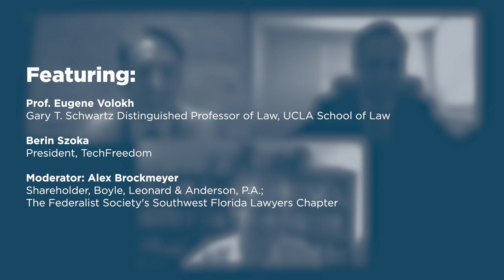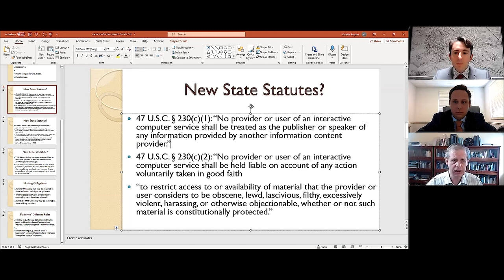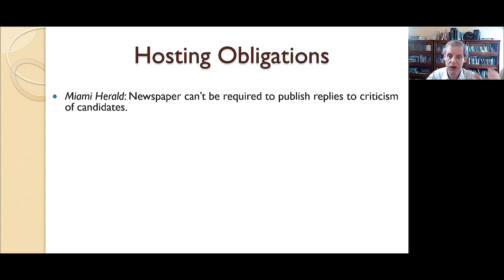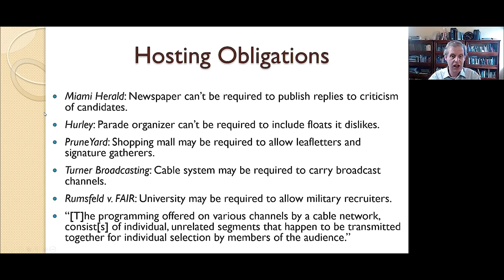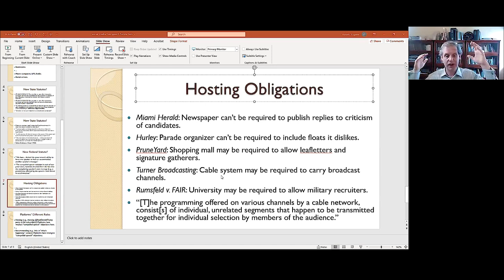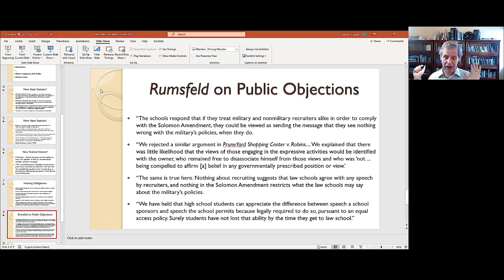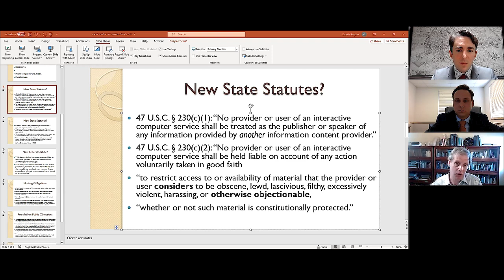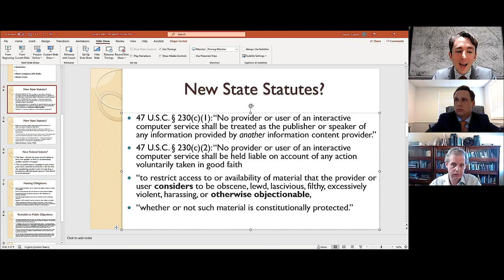Debate: Social Media, Free Speech, and Section 230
On March 18, 2021, the Federalist Society's Southwest Florida Lawyers Chapter hosted Prof. Eugene Volokh and Berin Szoka to debate issues surrounding social media, free speech, and Section 230.

Featuring:

- Prof. Eugene Volokh, Gary T. Schwartz Distinguished Professor of Law, UCLA School of Law

- Berin Szoka, President, TechFreedom

- Moderator: Alex Brockmeyer, Shareholder, Boyle, Leonard & Anderson, P.A.; The Federalist Society's Southwest Florida Lawyers Chapter